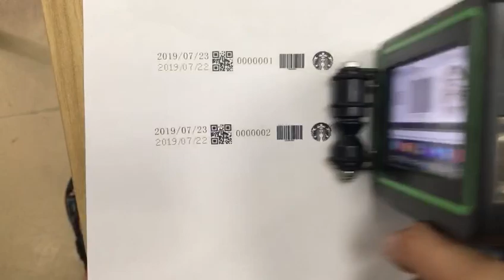variable code printing by handheld inkjet printer